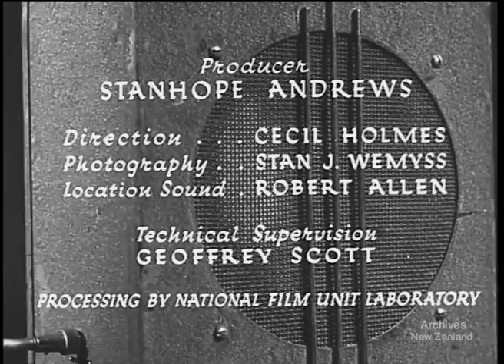Weekly Review No. 344 (1948)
THE CHANGE-OVER

Producer... STANHOPE ANDREWS

Direction... CECIL HOLMES

Photography... STAN J. WEMYSS

Location sound... ROBERT ALLEN

Technical Supervision... GEOFFREY SCOTT

PROCESSING BY NATIONAL FILM UNIT LABORATORY

A large plane of New Zealand's Royal Air Force comes home from its last war mission. The crew sign off, and discuss their futures. They join the newly-formed National Airways Corporation and qualify as civilian pilots while the aircraft are converted into passenger air liners in Australia.

DV Quicktime fole of a Beta SP telecine of 35mm film- W3471/ss/F9 (series title missing)